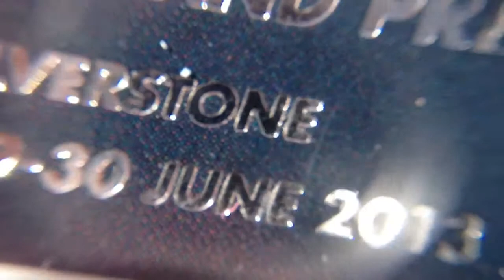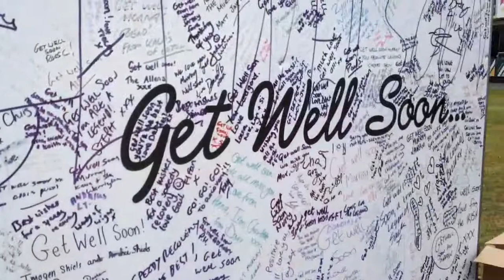Silverstone 2013 Weekend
A short video shot and edited entirely on my iPhone 4s of my weekend at the 2013 Santander British Grand Prix at Silverstone. Shot using a variety of lenses including macro, fisheye and 12x Telephoto and edited in iMovie for iPhone.
Soundtrack: Copyright; Rudimental - Feel The Love.

For more pictures and a blog of my weekend, head over
Like Daniel Herrick Pictures on Facebook
And add Daniel Herrick to your circles on Google+

Thanks